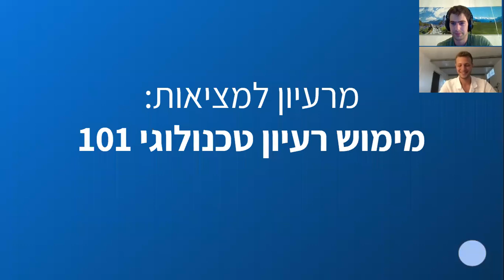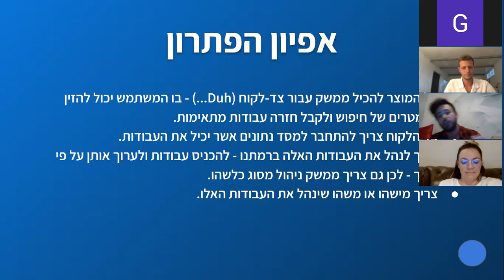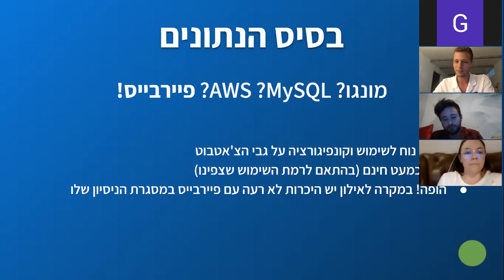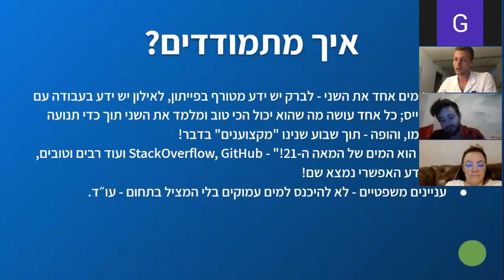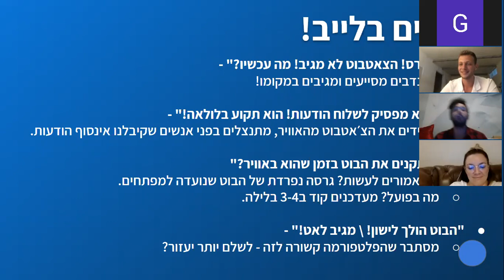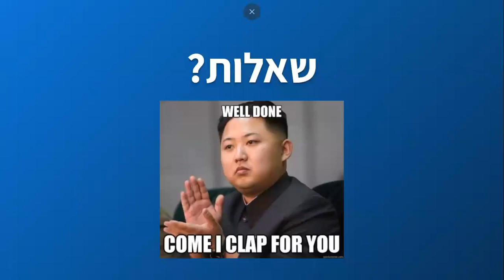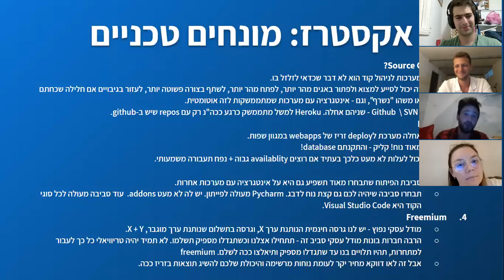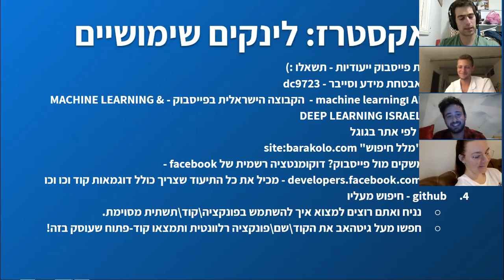מרעיון למציאות: איך לממש רעיון טכנולוגי 101 // From Idea to Reality:How to implement Tech-Idea 101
* With Barak Sternberg and Eilon Krauthammer
* This is the webinar broadcasted live @ 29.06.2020 at the "Jobs under the shade of corona" Facebook Group.